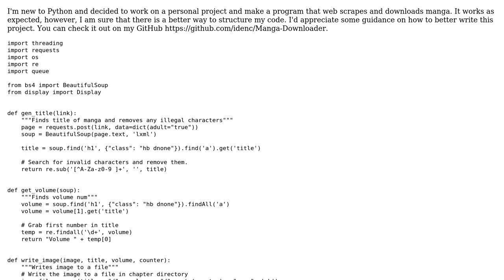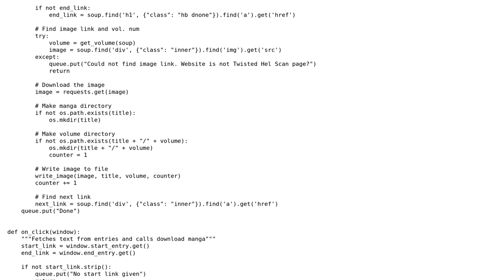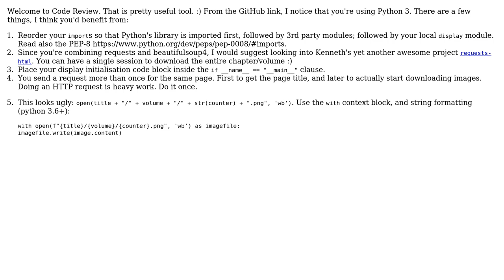Web scraping and downloading manga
With thanks & praise to God, and with thanks to the many people who have made this project possible! | Content (except music & images) licensed under CC BY-SA | Music | Images & others | With thanks to user Jamal user Iden Craven user hjpotter92 user Daniel and the Stack Exchange Network Trademarks are property of their respective owners. You are responsible for your own actions.